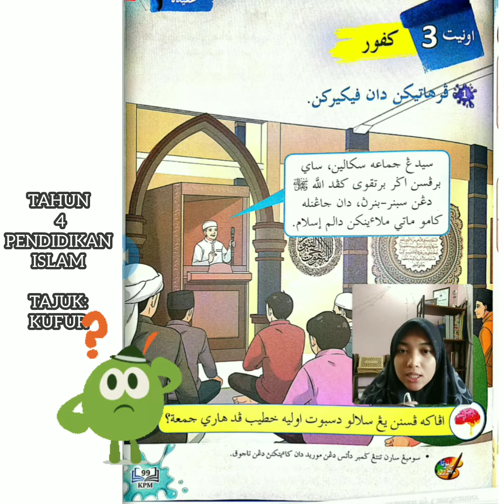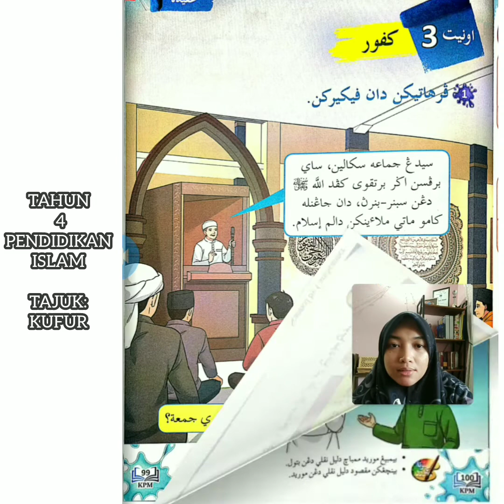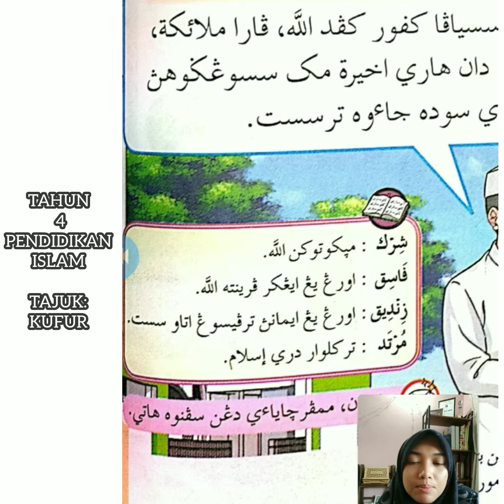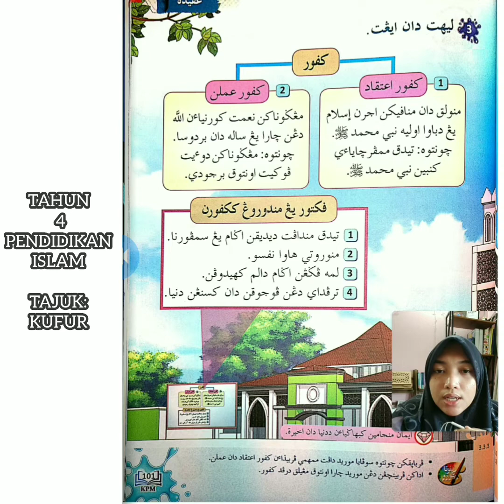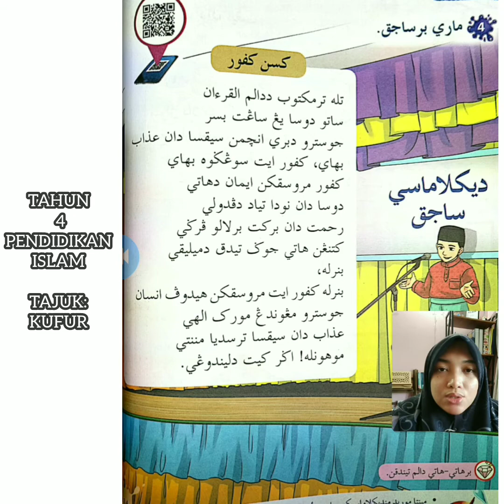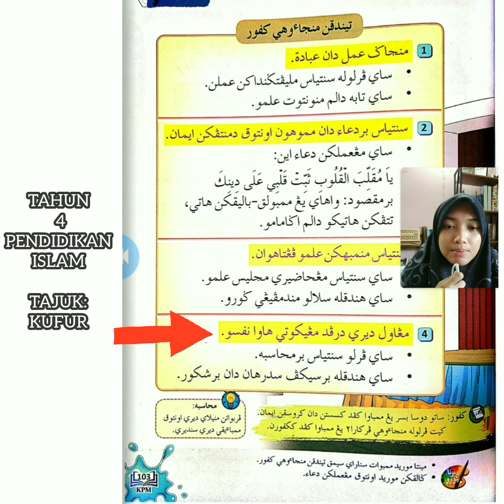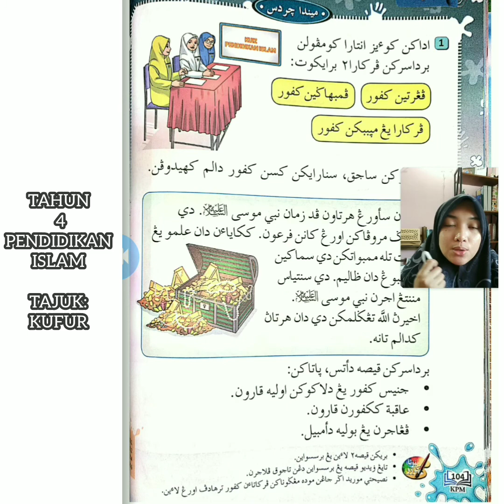Kufur- Pendidikan Islam Tahun 4 (Bidang Akidah)